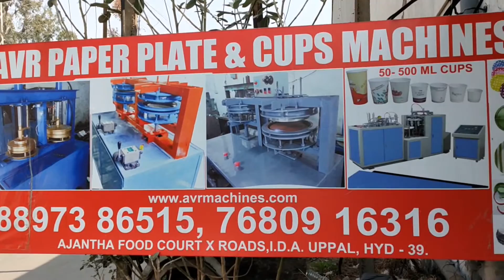Paper Plate Machine Paper Plate Making Machine Price